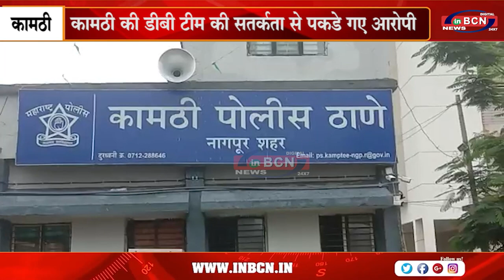मोटरसाइकिल पर सवार दो युवकों से मिला 3 लाख का गांजा ... INBCN NEWS